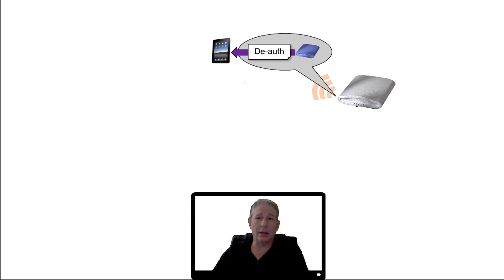RUCKUS Optimizing WiFi Coverage - Rogue AP Detection